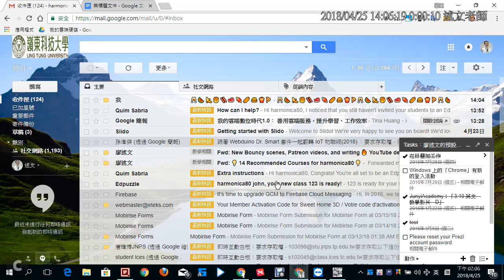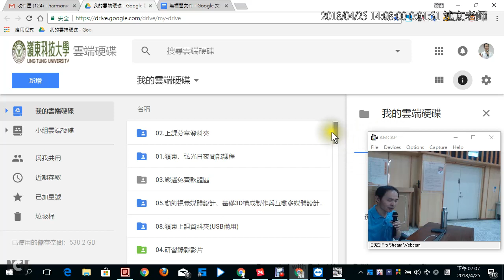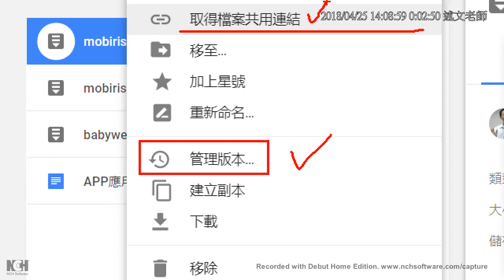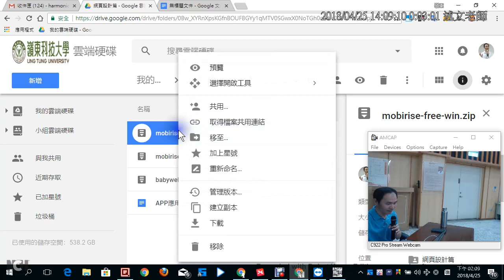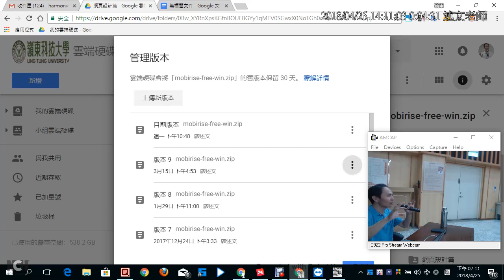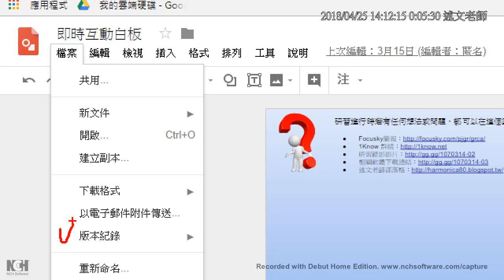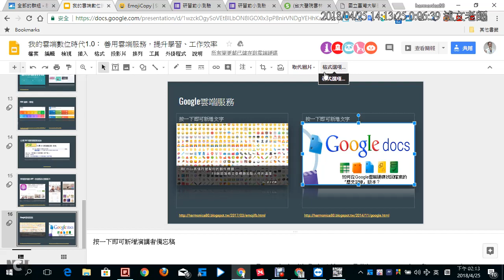10：Google 雲端硬碟管理版本